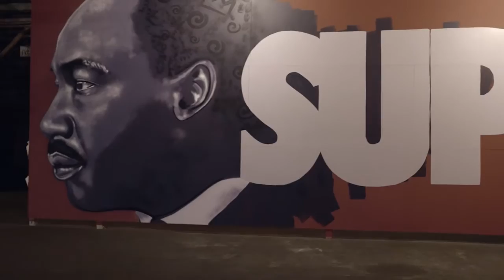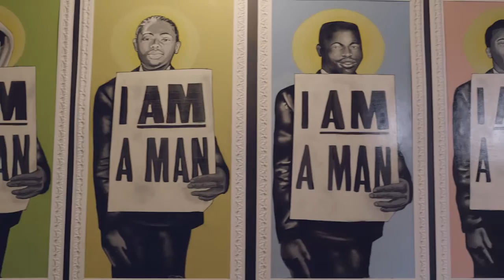Street art as service in New Orleans | Veterans Coming Home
The drive to serve our communities is a common attribute and value for civilians and veterans alike, it just plays out in different ways.

In New Orleans, we met artist and activist Brandan “Bmike” Odums, who spoke about serving his community through his art and how his father’s service as a Marine inspired him to service. As we wander the streets of NOLA, he talks to us about the value of public art, especially in “at-risk” places, and how he takes negative images and makes them positive. We also hear how this art has transformed lives from the local residents— “Artists are just like soldiers” one woman who lives across from building transformed by Bmike’s art says, ”They make no money and no one celebrates them until after they’re dead.”

This is a video from VETERANS COMING HOME, an innovative public media project exploring the lives of post-9/11 veterans, the divide between them and their communities, and the stereotypes that veterans and civilians hold about each other. Why does this divide exist? How does it affect communities across the country? And why does it matter?

VETERANS COMING HOME (VCH) is a project by the Corporation for Public Broadcasting, Kindling Group, and Wisconsin Public Television. This video was made with help from Louisiana Public Broadcasting.